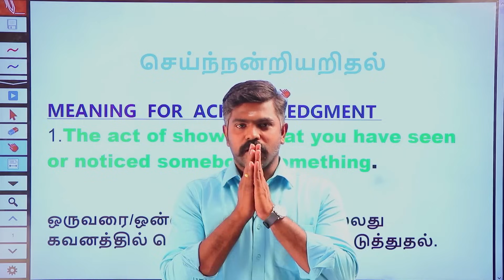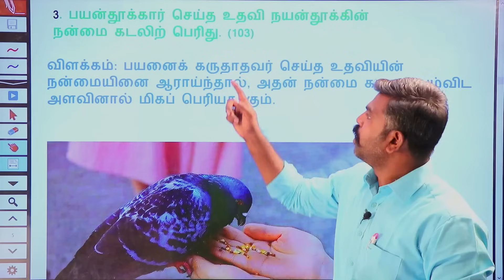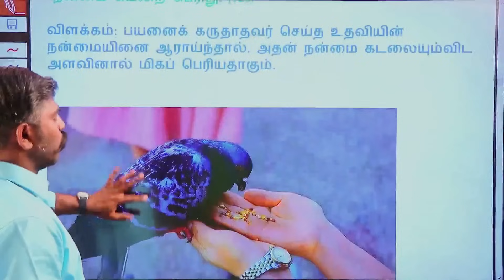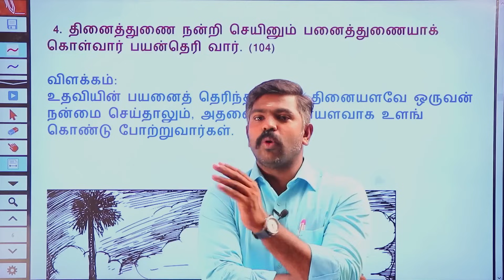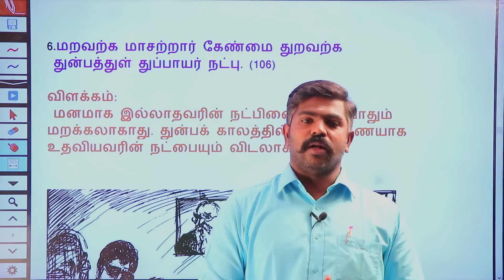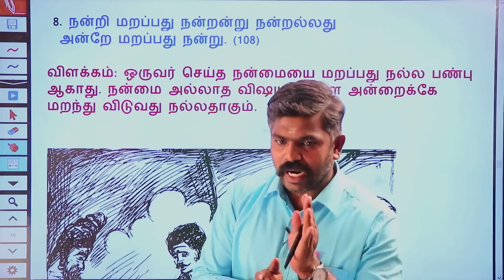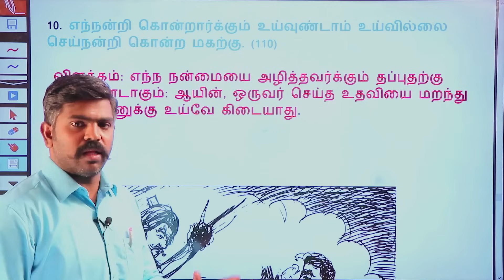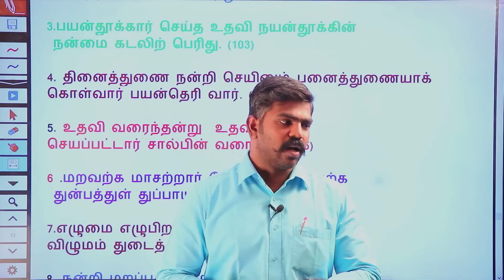🔴LIVE பொதிகை தென்றல்...| வகுப்பு - 6 | செய்நன்றி அறிதல் | TNPSC தமிழ் வகுப்பு | @tenkasiakash | TAF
Today's Class PDF Link:✔

Akas Sir IN பொதிகை தென்றல்... NEW YOUTUBE BATCH தமிழ் தொடர் வகுப்புகள். DAILY MORNING 5:00 AM @tenkasiakash  TAF IAS ACADEMY.

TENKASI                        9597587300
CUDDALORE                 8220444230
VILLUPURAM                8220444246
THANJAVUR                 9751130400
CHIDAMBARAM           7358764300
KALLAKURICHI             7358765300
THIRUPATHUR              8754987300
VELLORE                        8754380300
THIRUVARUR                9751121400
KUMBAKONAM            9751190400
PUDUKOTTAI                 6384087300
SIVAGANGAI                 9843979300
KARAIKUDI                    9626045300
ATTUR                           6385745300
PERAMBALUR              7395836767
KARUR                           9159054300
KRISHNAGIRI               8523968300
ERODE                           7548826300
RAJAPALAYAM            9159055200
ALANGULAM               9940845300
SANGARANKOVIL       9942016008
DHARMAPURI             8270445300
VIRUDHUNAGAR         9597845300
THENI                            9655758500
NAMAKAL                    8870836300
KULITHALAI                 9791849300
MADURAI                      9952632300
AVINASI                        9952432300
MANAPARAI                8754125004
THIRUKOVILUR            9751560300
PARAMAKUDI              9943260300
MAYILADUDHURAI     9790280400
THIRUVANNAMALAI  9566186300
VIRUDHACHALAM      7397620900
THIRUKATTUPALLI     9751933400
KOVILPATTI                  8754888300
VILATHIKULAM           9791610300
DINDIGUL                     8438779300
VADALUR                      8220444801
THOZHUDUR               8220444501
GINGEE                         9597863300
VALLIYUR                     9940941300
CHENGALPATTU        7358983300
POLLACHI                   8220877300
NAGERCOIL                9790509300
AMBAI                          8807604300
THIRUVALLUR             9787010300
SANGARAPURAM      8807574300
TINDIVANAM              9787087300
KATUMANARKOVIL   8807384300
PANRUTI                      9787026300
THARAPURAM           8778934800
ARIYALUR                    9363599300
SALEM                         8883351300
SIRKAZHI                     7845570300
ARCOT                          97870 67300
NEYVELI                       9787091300